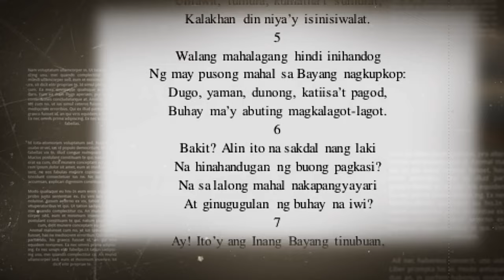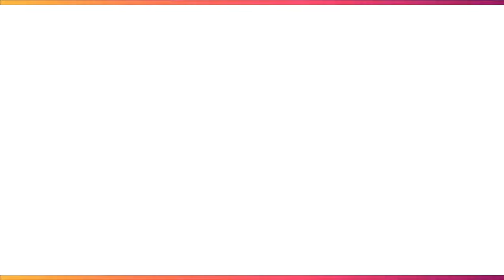Andres Bonifacio: Ang Supremo at Ama ng Himagsikang Pilipino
Andres Bonifacio:
Ang Supremo at Ama ng Himagsikang Pilipino

Si Andres Bonifacio y de Castro o mas kilala nating Andres Bonifacio ay isang Pilipinong makabayan at rebolusyonaryo. Binansagan siyang "Ama ng Katipunan". Siya ang nagtatag ng Katipunan na naglayong makamtan ang kasarinlan ng Pilipinas mula sa Espanya at nagpasimula ng Himagsikang Pilipino. Ipinanganak noong Nobyembre 30, 1863 nina Santiago Bonifacio at Catalina de Castro.

Panganay si Andres sa anim na magkakapatid at sa murang edad na katorse ay natuto nang maghanapbuhay buhat noong magkasunod na mamatay ang kanyang mga magulang dulot ng tuberkolosis. Sa kabila ng kanyang kakulangan sa pormal na edukasyon, tinuruan niya ang kanyang sarili na magbasa at magsulat sa wikang Espanyol at Tagalog, na naging dahilan upang makakuha siya ng trabaho bilang clerk-messenger sa dayuhang kompanya na Fleming and Company.

Sinasabing interesado si Bonifacio sa klasikong kanluraning rasyonalismo at mahilig magbasa ng mga gawa nina Victor Hugo, Jose Rizal, at Eugene Sue. Siya ay nagkaroon ng isang malalim na interes sa pagbabasa ng mga libro sa French Revolution at ang mga buhay ng mga presidente ng Estados Unidos dahilan upang makakuha siya ng isang mahusay na pag-unawa sa mga socio-historical na proseso. Sumulat din siya ng mga artikulo at mga tula na tungkol sa pagmamahal sa bayan, karapatang-pantao at kasarinlan ng ating bayan, Isa sa pinakasikat na tulang kanyang sinulat ay ang 'Pag-ibig sa Tinubuang Lupa' ...

Ang channel na "Maestro" ay nilikha upang magbigay ng mga bayograpiya sa mga tanyag at kilalang tao sa kasaysayan at talakayin ang misteryo sa likod ng ibat ibang uri ng nilalang. Ang tanging hangarin ng channel na ito ay maghatid ng kaalaman at magbigay ng dekalidad na impormasyon ukol sa paksang tinatalakay. Ang lahat ng makikitang sa video ay nakuha lamang sa internet at maaring pagmamay-ari ng iba. Asahan ninyo gagawin natin ang lahat para mabigyan ng credits kung sino at ano man ang nasa video. Hindi rin hangad ng channel na ito na siraan ang pagkakakilanlan ng mga tauhan o nilalang. Kaya kung sakali man na may nagamit ang iyong lingkod na imahe/video/artikulo/gawa na privado ay marapat lamang na ipagbigay alam sa email sa baba.

Maraming salamat sa walang humpay na pagsubaybay sa channel at huwag na huwag kalilimutang magSUBSCRIBE, LIKE and SHARE ang mga videos at click nyo na din ang notification bell para updated po tayo sa mga future uploads. Salamat!